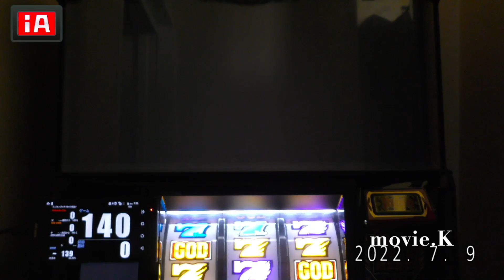実は超激レアなんです🌟冥王のブラックアウトは🌟アナザーゴッドハーデス冥王召喚 死神冥王 パチスロ設定6パチンコスロット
※所持台は75台バジリスク絆、アナザーゴッドハーデスが2台、魔法少女まどか☆マギカ(初代)、まどマギ2、番長3が2台、サラリーマン番長(サラ番)、HEY鏡(ヘイカガミ)、政宗2、ミリオンゴッド神々の系譜Zeus、ミリオンゴッド神々の凱旋、番長2が2台(操パネルと轟パネル)アナザーゴッドポセイドン、黄門ちゃま喝、ハイスクールフリート(ハイフリ)、ガルパン、コードギアスR2、戦国無双(初代)緑ドンviva情熱南米.緑ドンviva2、赤ドン雅、バジリスク2、バジリスク3、パチンコ バジリスク弦之助の章、必殺仕事人V、秘宝伝rev、北斗の拳 転生、花のケイジ(～天を穿つ戦槍～)エヴァ勝利への願い、初代番長、初代吉宗、盗忍！剛衛門、聖闘士星矢　海王覚醒SP,鬼の城、ドンチャン祭り、リゼロ、聖闘士星矢　海皇覚醒が２台、番長A、アナザーゴッドハーデス 冥王召喚、サラ番2、ギルティークラウン,秘宝伝太陽を求める者達、初代リンかけ、まどマギ３叛逆、吉宗3，海物語沖縄(甘デジ)絆２、政宗３、ゆるは、初代秘宝伝、マジハロ５、いろはに愛姫、新吉宗、秘宝伝封じられた女神、初代銭形、初代政宗,吉宗極,ジャッカスチーム、押忍豪炎高校，押忍操、押忍牙狼　Ｓ牙狼－黄金騎士その他